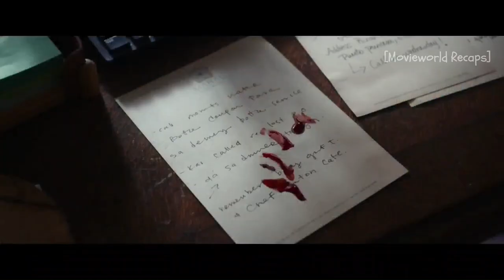The Wedding Party Is Taken Hostage That The Bride & Groom Must Save Their Loved Ones In Philippines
"Shotgun Wedding" is a romantic comedy movie that follows the story of Darcy and Tom, a couple who decide to get married in a hurry after discovering they're expecting a child together. However, their plans for a simple and quick wedding are complicated by the arrival of their families, who have their own ideas about how the wedding should be.

As the two families clash and secrets are revealed, Darcy and Tom must navigate the chaos to make it to the altar on time. With a talented cast that includes Jennifer Lopez, Josh Duhamel, and Lenny Kravitz, "Shotgun Wedding" is a hilarious and heartwarming tale about love, family, and the unexpected twists that life can throw your way.

Whether you're a fan of romantic comedies or just looking for a fun and entertaining movie, "Shotgun Wedding" is sure to leave you laughing, crying, and cheering for Darcy and Tom as they navigate the ups and downs of love and family. Don't miss out on this must-see film, available now in theaters and on-demand.

Join us for a fast-paced, thrilling ride through the latest movie releases. Our movie recaps will give you all the highlights and key moments from your favorite films, so you can catch up on what you missed or relive the magic. From action-packed blockbusters to heartwarming dramas, our team of experts will provide insightful commentary and analysis on each movie. Whether you're a die-hard fan or just looking for a quick update, our movie recaps are the perfect way to stay informed and entertained. So sit back, relax, and let us guide you through the world of movies. Watch now!